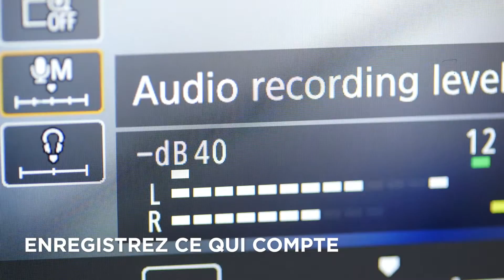CANON EF-S 18-135mm f3,5-5,6 IS USM Nano USM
Que vous soyez amateur de photos de paysages, de portraits ou que vous privilégiez les vidéos, ce zoom optique polyvalent à grand-angle de 18-135 mm offre des performances inégalées, quel que soit le mode d'utilisation, et ce grâce à la technologie Nano USM AF et à son puissant stabilisateur d'image qui garantissent stabilité et netteté.